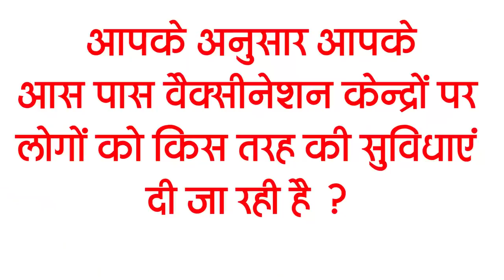Get Bihar News of 19 May on corona infection,Tauat storm,Darbhanga Airport,Pappu Yadav.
Latest today Bihar evening news of 19 May Info on corona infection,Tauat storm,Darbhanga Airport,Pappu Yadav.

1. Ban on vaccination campaign for 18 to 44 year olds due to lack of vaccine

2. Bihar shaken by earthquake in Nepal

3. Final result of BPSC 64th Combined Examination can be released in June

4. CM Nitish Kumar issued an audio message to the people of Bihar

5. Number of Black fungus infected in Bihar 61

6. Changes in weather will be due to the impact of cyclone Tauat in Bihar

7. Rupees withdrawal from ATMs in the state increased by 40 percent

8. Janadhikar Party counters MP Rajeev Pratap Rudy

9. District Magistrates of Patna and Begusarai told PM Modi the problem

10. JP Nadda holds virtual meeting with Bihar BJP leaders

11. Rohini Yadav did a Twitter war on CM Nitish and Sushil Modi

12. Action taken on 38 people related to illegal mining of sand

13. Forest Department takes action on wild elephant coming from Supaul from Nepal

14. Chennai Super Kings players are quietly helping people in Corona

15. Death toll from corona increased in 24 hours across the country

 According to you, what kind of facilities are being provided to people at vaccination centers near you?